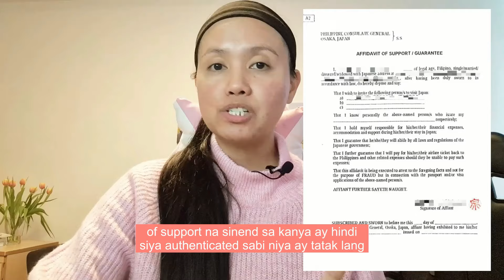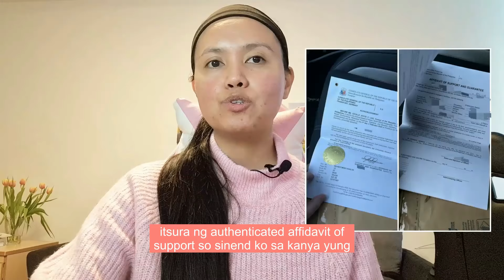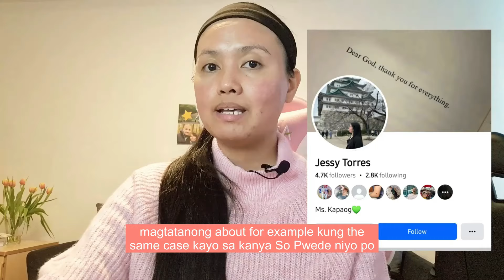3 Beses Nang Na-Offload sa Philippine Immigration, Makakapag Travel Pa Ba?